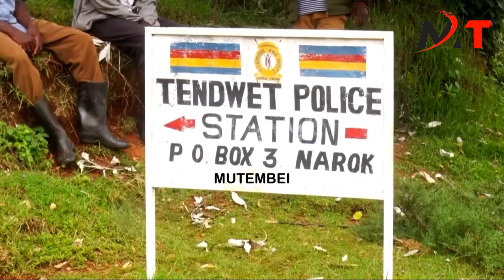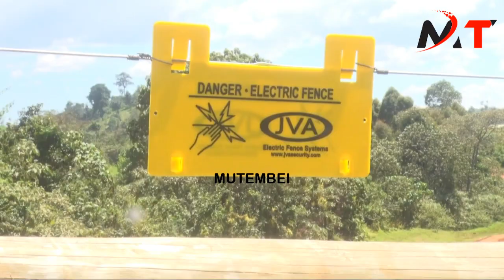DRAMA IN NAROK AS HUSTLERS WHO ELECTED RUTO REGRET AFTER CHASED LIKE DOGS OUT OF MAU FOREST